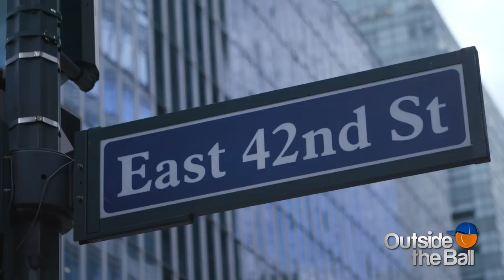We Hit the Court with Asics & Patrick Mouratoglou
Outside the Ball stopped by the Asics store in New York City to celebrate their new partnership with Patrick Mouratoglou. After a Q&A with the popular coach, Asics provided the intimate group of guests with full Asics gear for a very special tennis lesson that our host Mayleen Ramey won't soon forget.

With a clothing change complete, the group walked together on the streets of New York to their next destination. Walking alongside Patrick, Mayleen confessed she was nervous about the upcoming tennis lesson and revealed the idea of hitting a backhand had her hearing screams. "First thing we are going to do is put music in your ear so you don't hear any screams." Mouratoglou said with a laugh, comparing Ramey's fear to The King's Speech. "One of the major issues is being nervous because it prevents you from feeling the ball, and when you don't feel the ball it's difficult. It has to be natural. The more natural the better, always." Patrick continued.

They arrived at Grand Central Terminal, where the Vanderbilt Tennis Club is hidden inside. The secret court has been a bucket list item for Mayleen so the excitement and nerves were growing. Patrick, who is currently coaching Serena Williams, described the tennis drill he wanted to see the group perform. Starting with the forehand, Mayleen took to the drill with ease. "I'm going to hear you sing finally," Patrick teased before he prepared Mayleen for the backhand side. "Relax relax relax. We said we were going to relax." After a few balls Mouratoglou stopped and approached Ramey. "I'm going to tell you just one thing. When you hit a forehand you don't care, when you hit a backhand you care. It's the same. Your backhand is good, no really."

Patrick wasn't holding back in this master class of coaching technique and he had Ramey hitting backhands like a pro soon enough. It's clear to us that Mouratoglou and Asics are a perfect match, and we thank them for this exclusive opportunity to train with the best.

New videos every TennisTuesday!